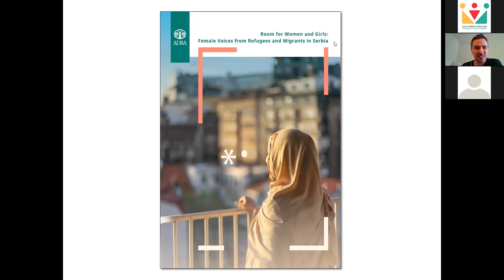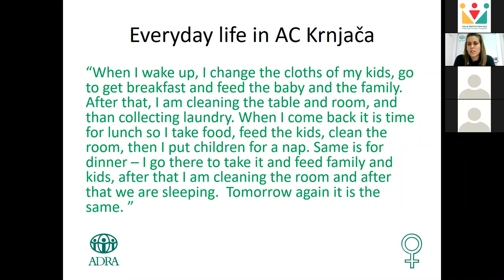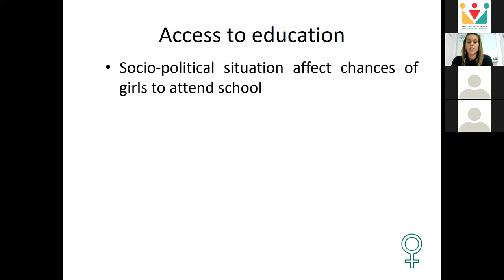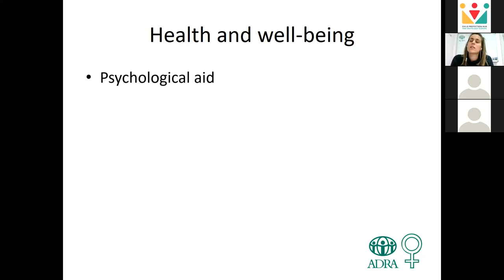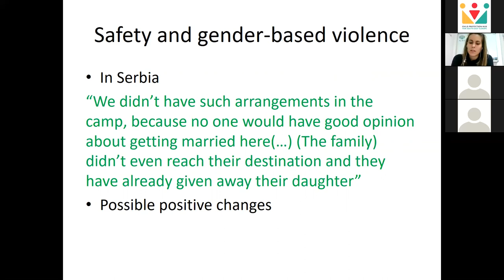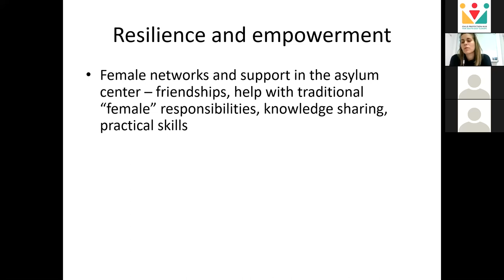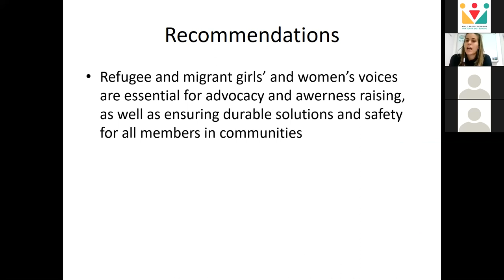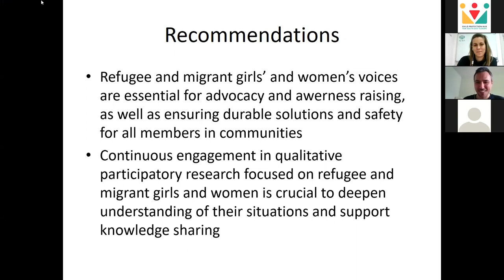Room for women and girls: Female voices from refugees and migrants in Serbia (BRIDGE and ChildHub)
The webinar will present ADRA’s study, "Room for Women and Girls: Female Voices From Refugees and Migrants in Serbia", which presents 91 testimonies of women and girls from Afghanistan, Iran, and Pakistan who were settled in an asylum center in Belgrade during 2018. The study was developed based on research conducted through semi-structured interviews and focus group discussions and which gave the floor to women's and girls' voices so that they can be narrators of their specific experiences. This was a one-year qualitative research examining how gender shapes the experience of female migrants and refugees in Serbia.

The webinar will give participants the opportunity to receive first-hand information about the experiences of migrant women and girls in the asylum center in Serbia, the challenges they face and their experiences in relation to access to education, issues of health and wellbeing, safety and gender-based violence, resilience and empowerment.

The study presents a set of recommendations that are focused on promoting female voices. Moreover, as the women and girls in the research identify numerous challenges, thus this study can serve as a basis for service providers to have a better understanding of the challenges and gaps in service provision and protection.